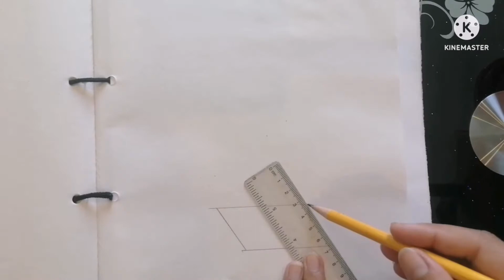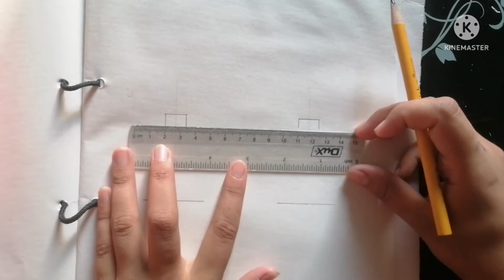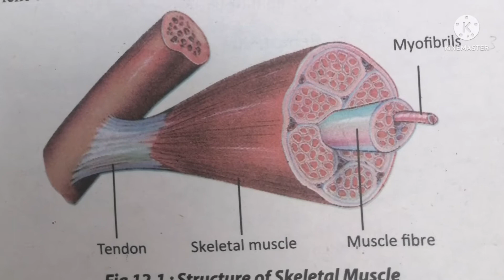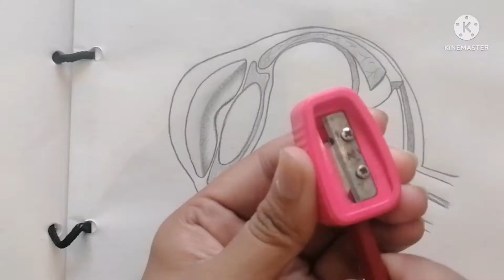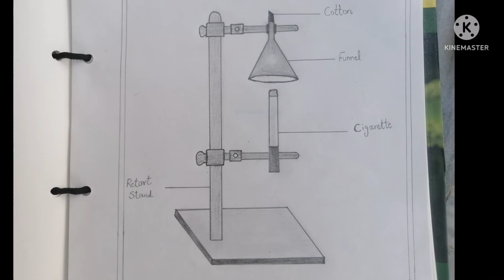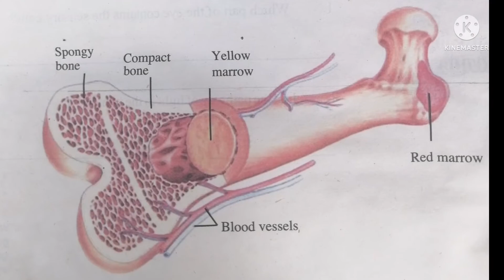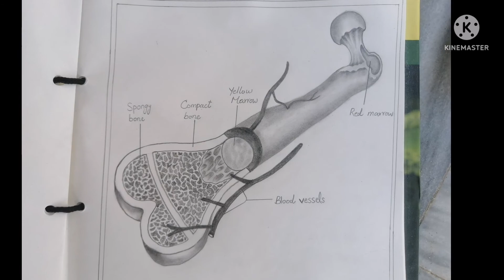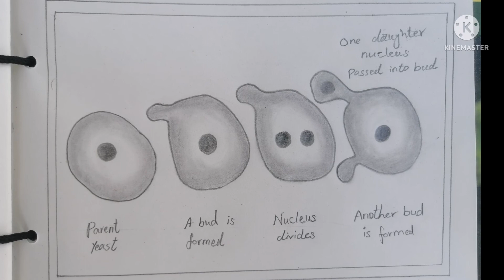How to draw Matric Biology Practical notebook diagrams | complete detail | How to Make diagrams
How to draw Matric Biology Practical notebook diagrams | complete detail | How to Make diagramsHow to draw Matric Biology Practical notebook diagrams|How to Make Practical Notebook |
Tasmia Arts
Drawing tutorial for kids and elders
Drawing tutorial step by step
Drawing ideas and new techniques
Easy drawing step by step
Learn drawing skills
Step-by-step drawing
Beginners drawing easy
All drawing videos
Drawing tutorial for kids childrens videos
Simple drawing vedios
Step by step drawing videos
Easy and simple drawing vedios videos
Easy drawing
Elders drawing
Drawing for children and elders
Drawing for All
Art drawing
How to colour in something
Art and learn drawing
School main bchon ko drawing sikhana
Teachers drawing
Students drawing
Little students drawing
Elder students drawing
Drawing for teachers
Drawing for teachers to teach their students
Drawing for All
All type of drawing videos
Alla type of drawing for beginners
Art for children elders
 Drawings
Arts
Arts and drawings
Art bnane ka asan tarika
Drawing bnane ka asan tarika
Learn how to draw
Drawing and learning
Draw learning
Gift drawing
Easy to use pencil
Pencil Drawing
Pencil Drawing for beginners
Pencil Drawing For Beginners Very Easy
Pencil Drawing and painting for beginners
Pencil Drawing For children and elders
Drawing with pencil very easy
Drawing with led pencil
Tasmia art
Tasmia arts
Tasmia
Tsmia
Tasmya
Tasm
Easy Art
Tasmia drawing
Art videos
Art Tasmia
Arts Tasmia
Tamia
Tasmia ki drawing
Tasmia di drawing
Tasmia 's arts
Step by step Tasmia
Pencil ERASER and SCALE drawing for beginners
Beginners drawing
Draw a art
Drawing new technique
Drawing ideas
All drawing for children video
All drawing for elders video
Drawing and learning
drawing and colouring
Pencil Drawing
Pencil sketche
Draw for kids and children all
 All drawing videos
Beginners drawing ideas

   --°°°°  THANKYOU   °°°°--